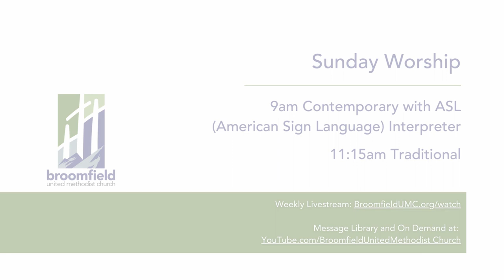Breathe on Me, Breath of God | Broomfield UMC Traditional Grace Notes Choir - February 4, 2024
Breathe on Me, Breath of God | music by Robert Jackson, words by Edwin Hatch; arr. Jay Rouse
Performed by Broomfield UMC Grace Notes Choir